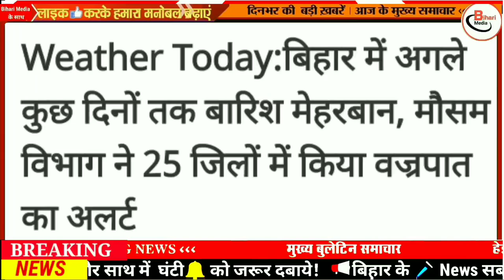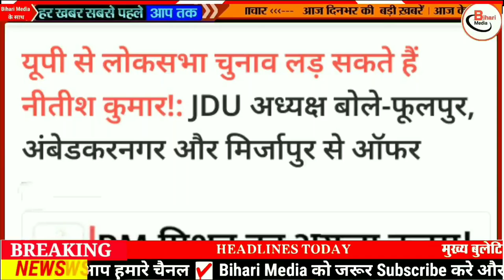Get Daily Bihar News of 19th September 2022.CM Nitish Kumar,Jitiya Vrat 2022,VTR,Tejashwi Yadav